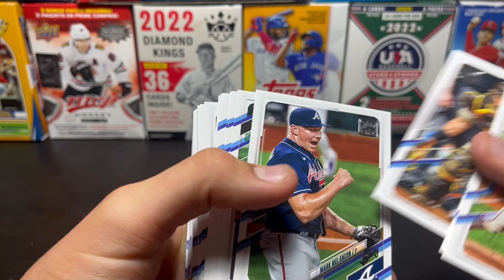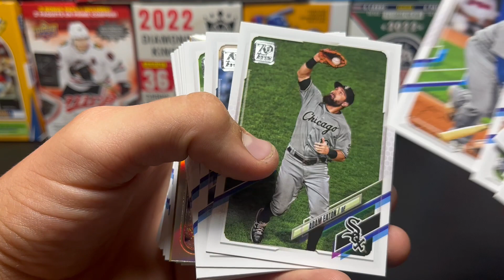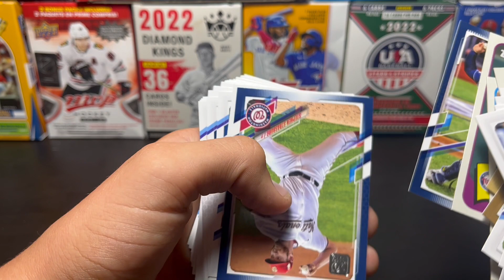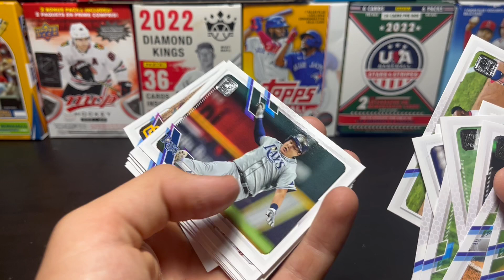2021 Topps Series 2 Hanger Box